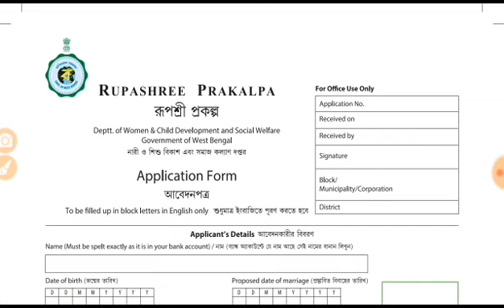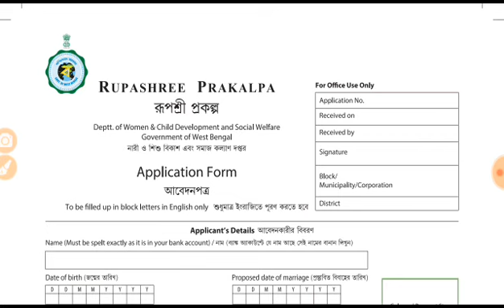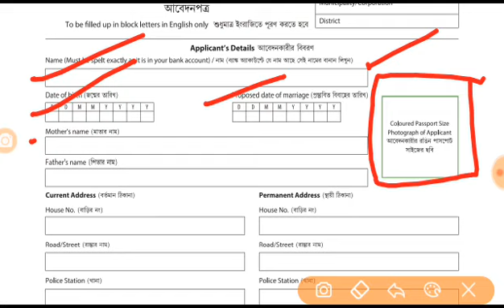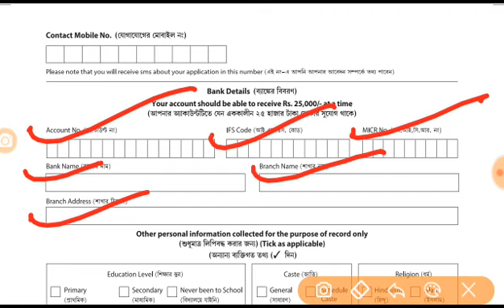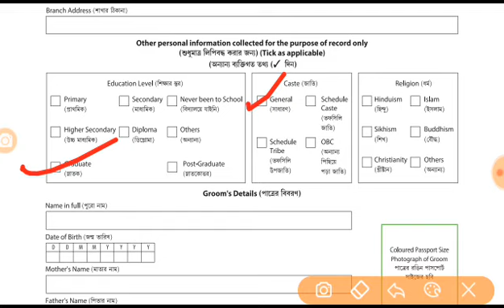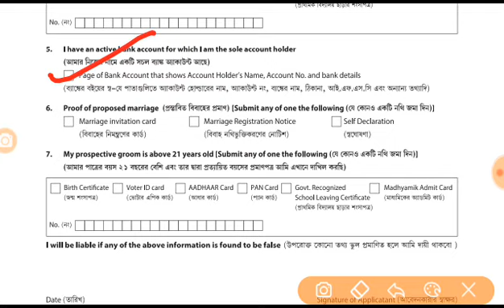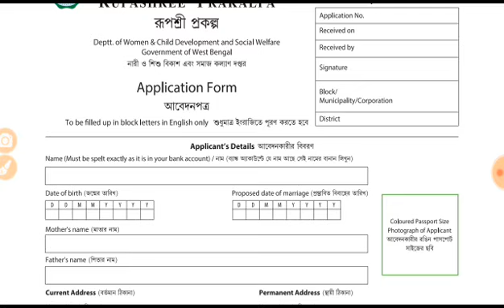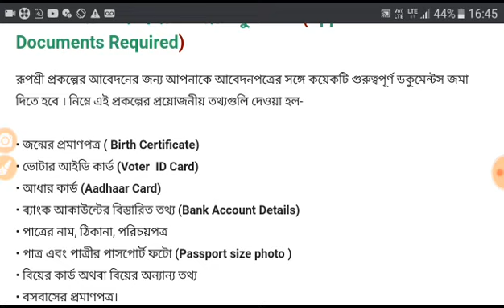রূপশ্রী প্রকল্পে প্রত্যেক মহিলা পাবে 25 হাজার টাকা একাউন্টে।